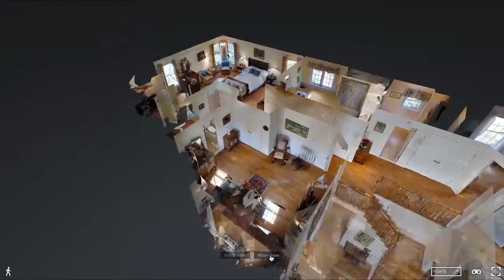3D 2D Realidad Virtual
más información 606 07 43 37